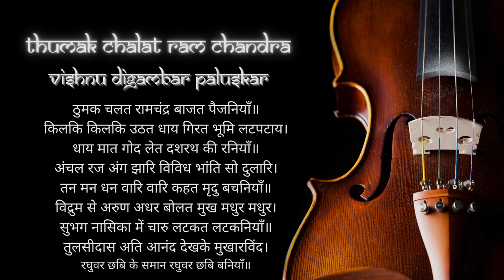Thumak Chalat Ram Chandra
Vishnu Digambar Paluskar
Thumak Chalat Ram Chandra is a bhajan (Hindu devotional song) written in the 16th century by the poet Goswami Tulsidas (गोस्वामी तुलसीदास). The bhajan glorifies Shri Rama and his characteristics during the childhood. Shri Tulsidasji describes Lord Rama's eyes, ears, and ornaments. He wants to compare Lord Rama's face with worldly wonders but couldn't find anything worthy enough so decides that the only thing comparable to Rama's face is Lord Rama's face itself.